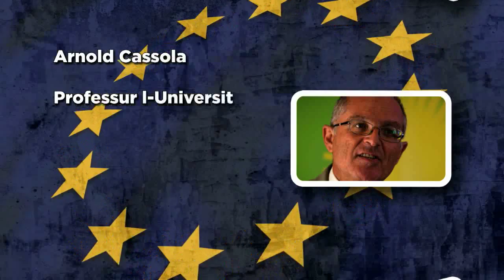Trid issir taf lil Prof. Arnold Cassola? Kandidat għall-elezzjoni tal-Parlament Ewropew 2014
Prof. Arnold Casssola, hu wieħed miż-żewġ kandidati ta' Alternattiva Demokratika għall-elezzjoni tal-Parlament Ewropew tal-24 ta' Mejju, 2014.

Is-servizz ixxandar f'dot eu, il-Ħadd 2 ta' Frar, 2014.